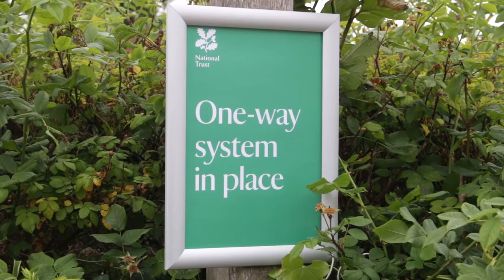Visiting Tyntesfield: what to expect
We're delighted to be reopening the garden, woodland and parkland at Tyntesfield from Monday 29 June, with social distancing measures in place. Booking opens on Friday 26 June.